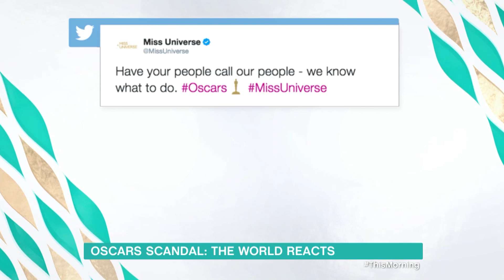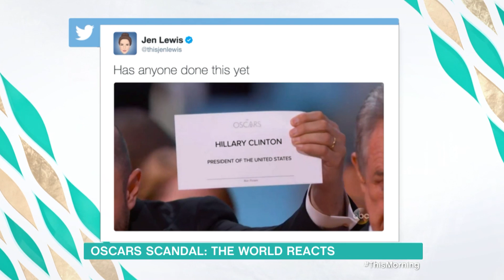Conspiracy Theories Over Oscars Blunder | This Morning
Sam Rubin has all the gossip from the Oscars.